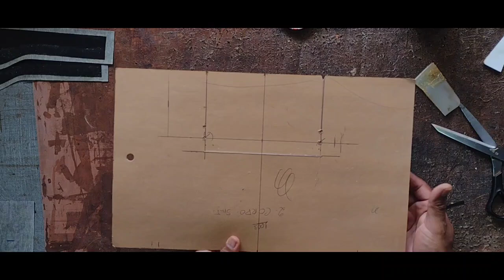BOLSA ESTER - Uma bolsa que vai revolucionar o seu atelier - Assista a aula completa.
Olá tudo bem! seja bem vindo ao no nosso canal, Bergue Silvano - Ensinando a fazer Bolsas. A qui você vai aprender como fazer bolsas estruturadas com E.V.A - como fazer bolsa estruturado com papel parana - bolsa estruturada com Recouro - bolsas estruturado com T.N.T 150. bolsas com corrente - como fazer canal do zíper, como fazer alça transversal. E como usar a cola de contato, de uma maneira diferente. Novas tecnicas de costura - truques de costura para iniciante - e muitas dicas de costura incriveis - e alguns passo a passo.
Deixarei aqui o link do whatshapp, e o número (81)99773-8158. Recife - PE. Para compra de moldes em PDF, e tirar dúvidas, ou clique no link abaixo.

APROVEITA SUPER PROMOÇÃO DO PROJETO DA BOLSA PENÉLOPE, POR 15,00.

Bem! veja algumas informações deste video em questão:

BOLSA ESTER. Veja nesta vídeo aula, o passo a passo da confecção de uma bolsa.

Nesta bolsa foi usada como ferragens:
4 ilhós n°4.
80Cm de corrente para as alças de ombro.
4 argolas meia lua, para alça de ombro.
4 argolas para por na ponta da corrente, para que ela não passe pelo ilhós.
2 cursores com pingente.
 Usei como estruturador o TNT 150. e a bolsa com Eva de 2,5.
Essa bolsa não tem alça transversal.

( MDU PARA LOJISTAS ) TRANSFORME SUA LOJA EM UM NEGÓCIO DE VERDADE, E VENDA MUITO MAIS.

Deixarei também o link do WhatsApp para contato caso você queira comprar o molde em PDF.